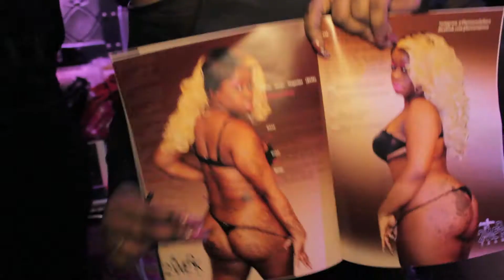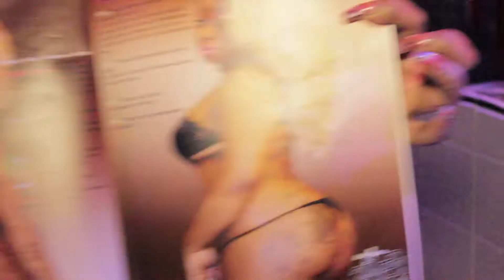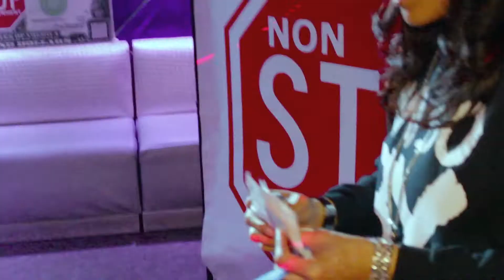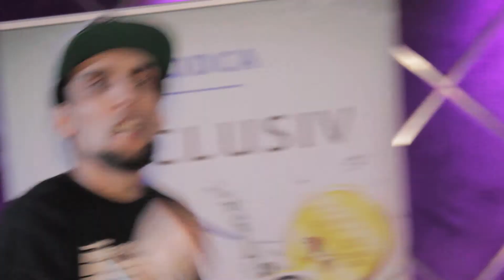ALLURE PT2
FLASH BACK OF BEHIND THE SCENES OF PALTINUM JONES MAGAZINE RELEASE PARTY